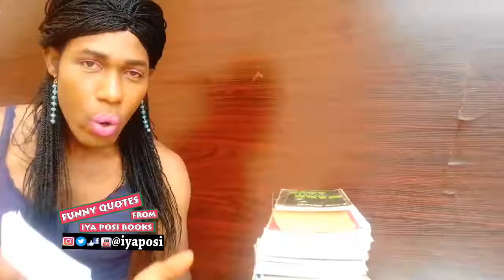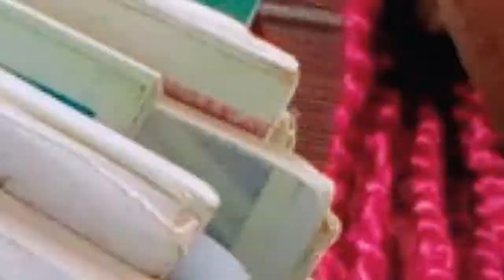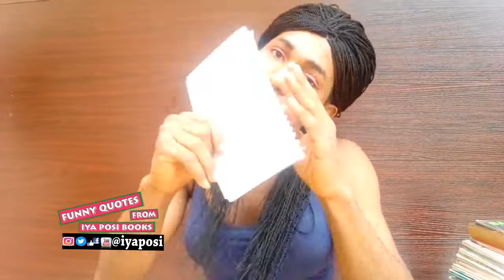funny quotes from iya posi books episode 5 jealous